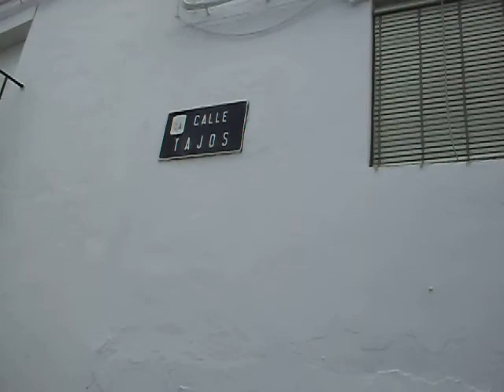Calle tajos (Yunquera)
Video grabado como colaboración con el proyecto visita virtual a Yunquera, por alumnas de los cursos de Guadalinfo en la localidad.